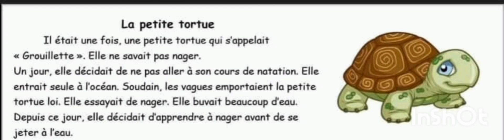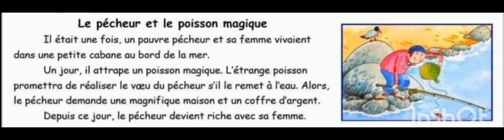5 وضعيات ادماجية فرنسية مقترحة الفصل الثالث سنة رابعة ابتدائي Production écrite